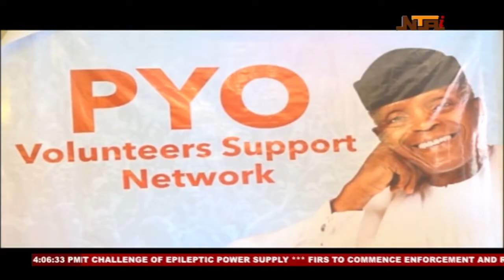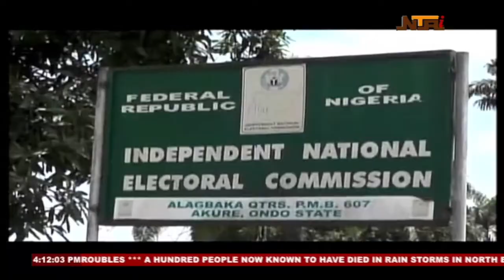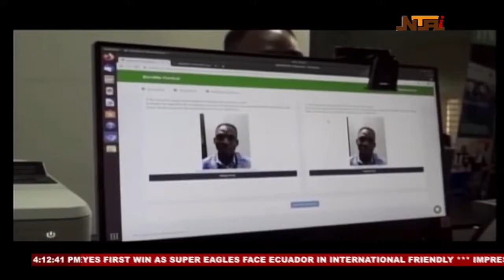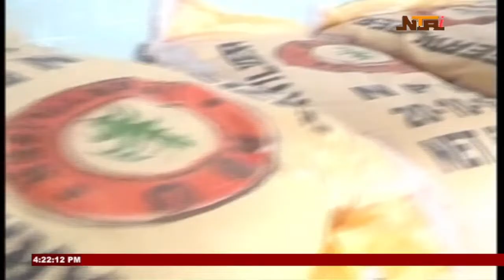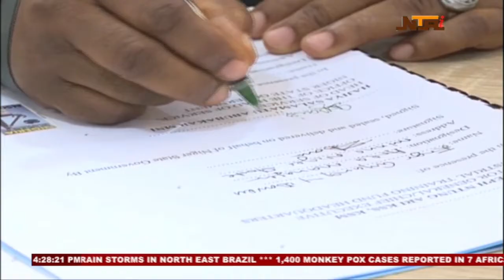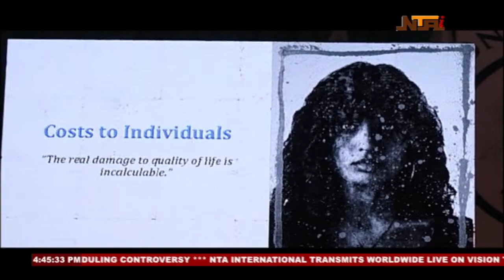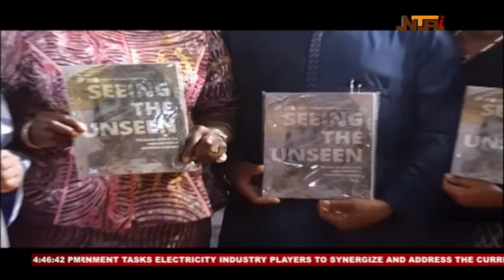Nationwide | 2nd June 2022